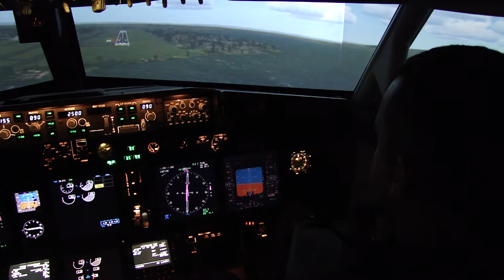VLAT - Approach Liverpool One Engine B737NG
Approach Liverpool One Engine B737NG. Raw Data (A/P off; A/T off; FD off)
Training for FlyDubai Screening
FO Vinicius Fontes
VLAT Victor Lemmi Aero Traning
Simulator FTD Delta 5